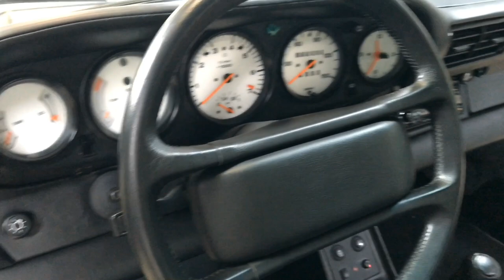1986 Gemballa Avalanche For Sale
On sale and finished in Pearlescent White with a Black Leather interior this super-rare, left hand drive Gemballa Avalanche was first registered in the UK in April 2018 and was originally supplied brand new to a dealer in Puerto Rico, USA in 1986.

The Porsche 930 Turbo may well have been one of the fastest and most highly regarded sports cars of the 1980's but a market for specialist tuners emerged during that time with RUF and Gemballa quickly making a name for themselves. Gemballa was founded in 1981 by Uwe Gemballa, an engineer who started out creating bespoke interiors before developing a strong interest in aerodynamics and associated aftermarket products. Gemballa soon turned his attention to producing complete cars based on Porsche 930's and quickly gained a reputation for outrageous designs combined with wild performance.

The Avalanche debuted in 1985 with a price tag of 390,000 DM (nearly $700,000 in 1989) and quickly became the wheels of choice for some very high-profile celebrities such as the rap-musician Vanilla Ice who immortalised the car in the lyrics of one of his songs - "Of course a Vanilla rides the groove like a Gemballa Porsche".

Each Avalanche was created by Gemballa with mostly bespoke body panels plus individual interiors filled with the latest technology for the time. Mechanical upgrades were completed by RUF with the cars being finished off by Gemballa to specific customer requirements.

Believed to be one of only 15 examples produced, this 1986 Avalanche was reputedly one of the last built and with RUF’s involvement with the project it is known that this Avalanche was fitted a RUF engine producing around 375 bhp plus a RUF-developed 5-speed manual transmission.

This Avalanche presents itself in original and excellent condition with less than 14,000 miles since new and represents an exceedingly rare opportunity to own a significant piece of automotive history from the 1980's.

Believed to be one of only 15 Avalanches produced by Gemballa

RUF dual-exhaust system
RUF 375 BHP engine conversion
RUF 5-speed 'dog-leg' manual transmission
Chrome-finish 17" HRE Performance split-rim Alloy Wheels
Michelin Pilot SX Tyres - Front 225/40 ZR18, Rear 285/35 ZR18
Chrome Strut Brace
White Dials
Sports Seats
Electric Sunroof
Pop-up Headlamps
Air Conditioning
Alpine Tuner/Single CD Head Unit
Alpine MRD-F752 V12 Class-T Digital Amplifier
Cobra Alarm System

A true 1980's pin-up combining outstanding looks with ballistic performance this RUF-powered Gemballa would make a solid investment and a unique addition for both the most discerning and enlightened of collectors.

THIS CAR IS NOW SOLD!

Please note that this car is UK-registered with supporting paperwork and is being curated by ourselves at our facility in West Sussex on behalf of the current owner. Viewings can be arranged by appointment.